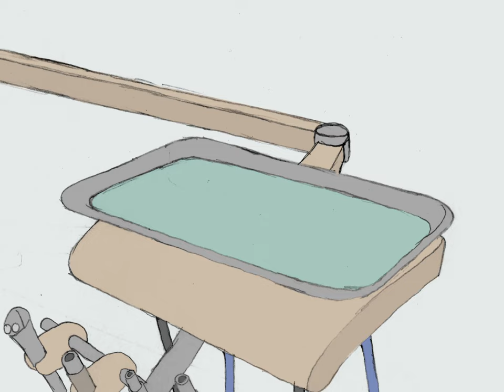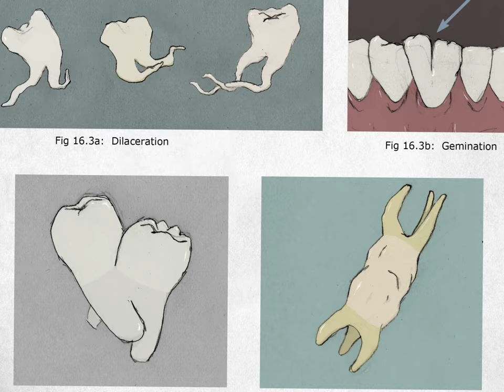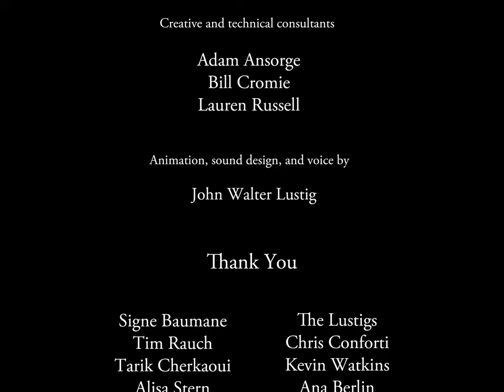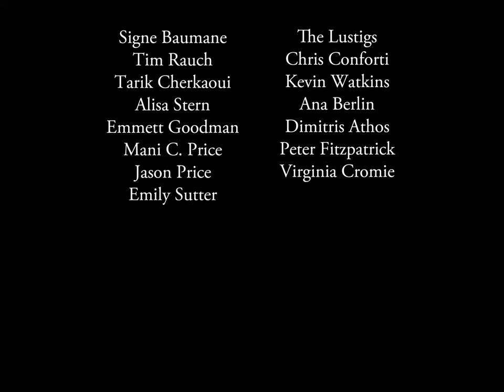Eye in Tuna Care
A dentist's expertise is put to the test when an unusual patient seeks his help.

Original Music: Ray Lustig
Violist: Stephanie Anne Block
Recording Engineer: Taylor Hollyer
Reference Models: Maureen McGrath, Andrew Monastero, and Regina Lustig
Color design: Katie Cropper and John Walter Lustig
Dental Consultants: Dr. Peter Won, DDS; Jennifer Marin, DMD; and Ari Crystal, DMD
Creative and Technical consultants: Adam Ansorge, Bill Cromie, and Lauren Russell
Thanks: Signe Baumane, Tim Rauch, Tarik Charkaoui, Alisa Stern, Emmett Goodman, Mani C. Price, Jason Price, Emily Sutter, The Lustigs, Chris Conforti, Kevin Watkins, Ana Berlin, Dimitris Athos, Peter Fitzpatrick, and Virginia Cromie.
Script, direction, animation, voice, sound design, and editing: John Walter Lustig